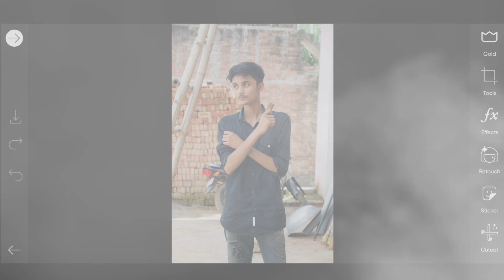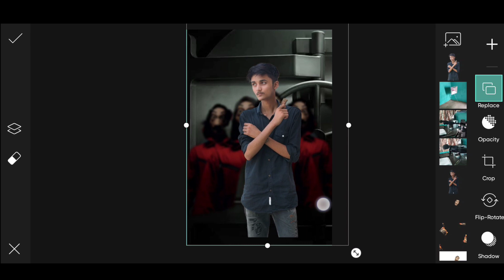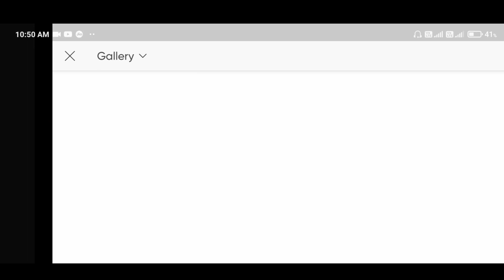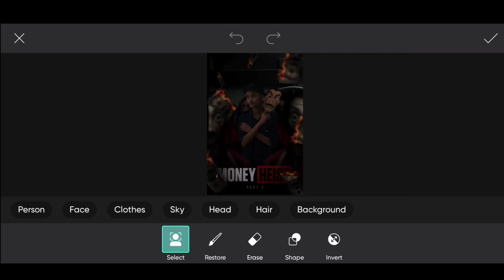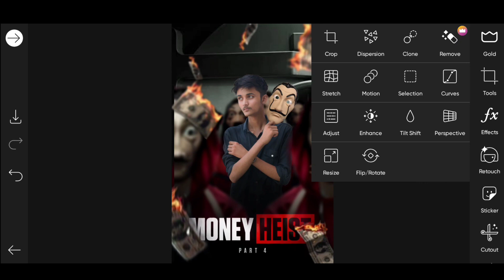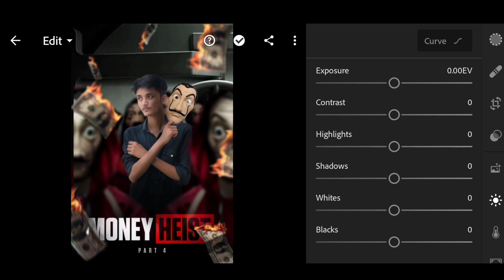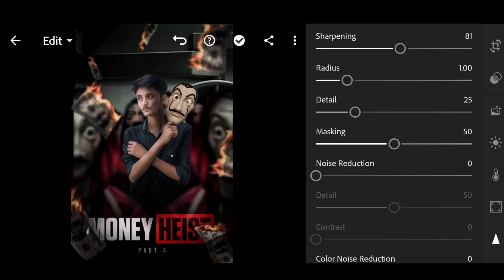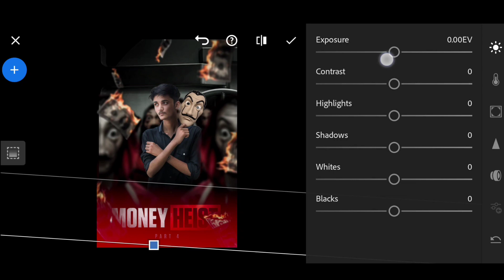Money heist photo Editing | Money heist season 5 Editing | Decot Editz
YO WHATSAPP GUYS I AM DECOT AN WELCOME BACK TO MY CHANNELSO GAI SE CHANNEL PER AAPKO EDITING SE RELATED BAHUT SARI CONTENT DEKHNE KO MILENGE AUR EDITING SE HATKE BHI KUCHH AUR CONTENT BHI MILEGA 😍
DECOT EDITZ                                         PHOTO EDITING